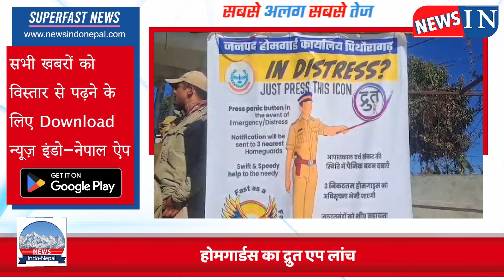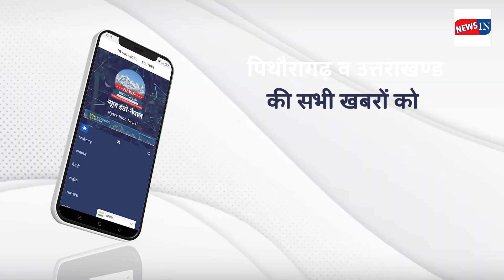Breaking news : डॉक्टर का आकस्मिक निधन ! newsindonepal | Pithoragarh Superfast News Today